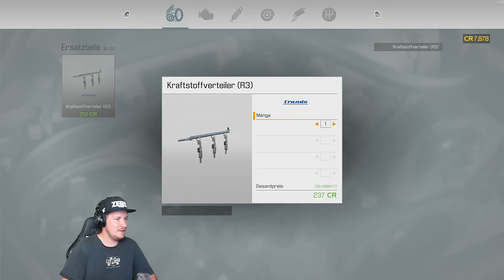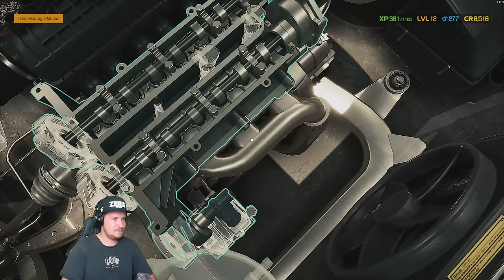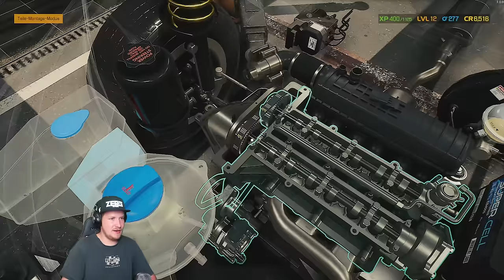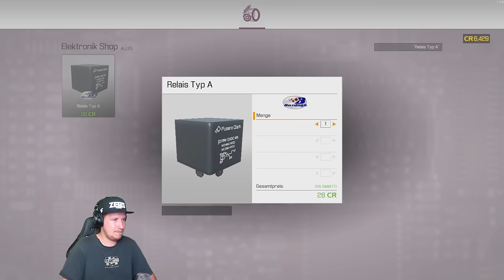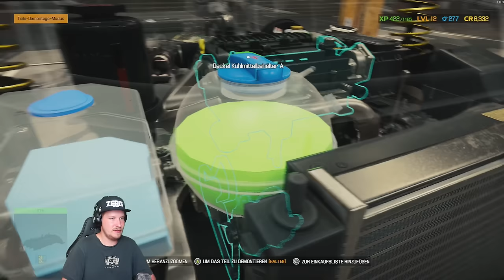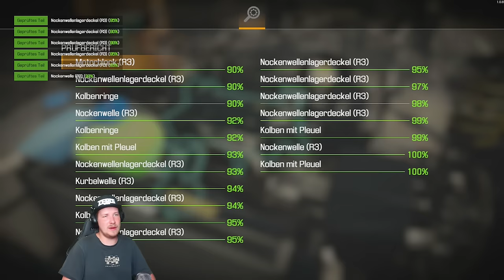WEIHNACHTSBAUM IM TACHO! - CAR MECHANIC SIMULATOR 2021 Part 14 | Lets Play CMS 2021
WEIHNACHTSBAUM IM TACHO! - CAR MECHANIC SIMULATOR 2021

FANPOST:
Postfach für PÄCKCHEN (nur mit DHL möglich):
Lukas Bracht
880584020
Packstation 119
56179 Vallendar

INFOS ZUM GAME:
Lets Play zu CAR MECHANIC SIMULATOR 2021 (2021)
Entwickler Red Dot / Publisher Playway